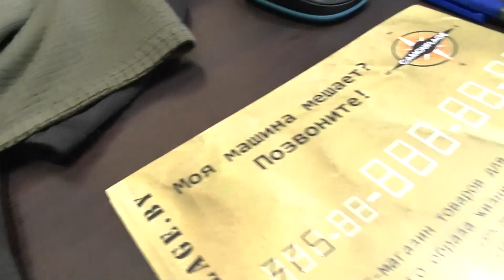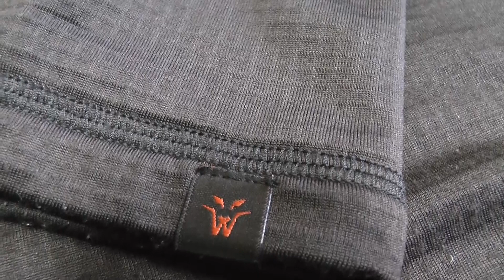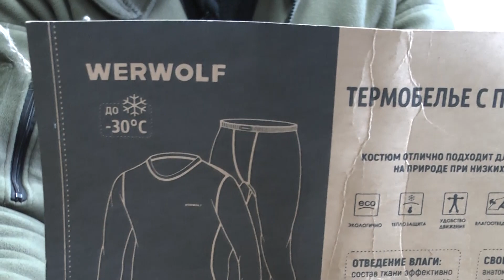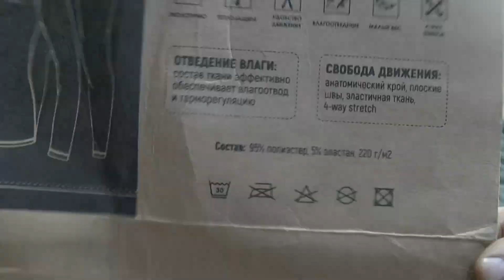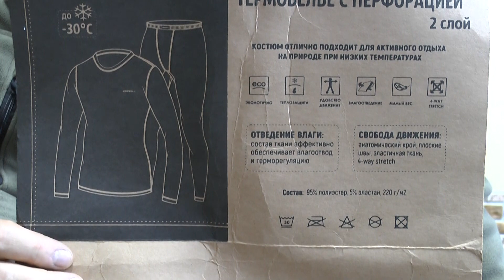ТЕРМОБЕЛЬЕ ОТВЕТЫ НА ВАЖНЫЕ ВОПРОСЫ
Каждый год приходится отвечать на множество вопросов касательно термрбелья
  - для чего
  - будет ли холодно
  - какой слой купить
- как отличить от поделки и так далее.
Мы постарались в простой, доступной и понятной форме собрать ответы на все Ваши вопросы.

Также представляем Вашему вниманию комплект второго слоя производителя WerWolf, который находится сейчас у нас на тестировании.

СОДЕРЖАНИЕ
00:04 - вступление;
07:30 - назначение термобелья
08:32 - почему в термобелье может быть холодно
12:24 - как "работает" термобелье
17:50 - материал синтетика, особенности, которые влияют на стоимость
19:30 - почему флис это не термобелье и "волшебная" овечья шерсть
23:10 - слои в термобелье
24:10 - основные отличия термобелья от других похожих изделий
26:09 - почему "кубики"
27:37 - обязательно эластичность на 360 градусов
28:10 - почему важно пред покупкой определить для себя область и условия применения
28:25 - должно ли термобелье быть "в облипку"..
31:53 - рыбалка и термобелье
33:45 - WerWolf - термобелье 2-го слоя сравниваем с Helikon-tex
43:43 - фактура материала вблизи, отличие от подделок
46:12 - плоский шов, что это..
46:38 - маркировка WerWolf
46:55 -  брюки (кальсоны) WerWolf
48:12 - рекомендации по брюкам
50:42 - маркировка термобелья WerWolf
51:17 - уход
52:08 - подводим итог

Приглашаем к сотрудничеству "смелых" производителей, кто не боится достоверного результата тестирования своей продукции.

Ссылки на наши сайты:
camouflage.by
camogrom.ru